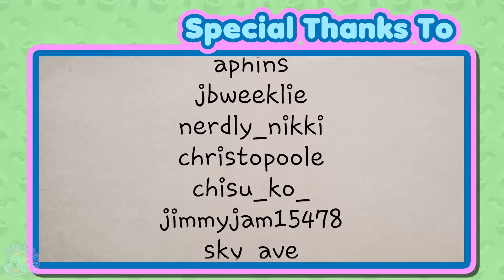World of Warcraft First Person View Challenge: Levels 71 - 72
Levels 71 through 72

This is a challenge I felt like doing in World of Warcraft. It was streamed over on our Twitch Channel.

The Challenge:
Play from start to finish in FPV/POV ((First Person View/ Point of View)).

This was a ton of fun to do and gave me  a chance to view the game from a different perspective.

Media Used:
Game: World of Warcraft: owned by Blizzard Entertainment

Game Addons:
Astral Keys; Handy Notes; Raider. IO; NPC Scan; Rarity; Silver Dragon; Weak Auras; Deadly Boss Mods; TomTom.
((These addons can be found in the Twitch App))